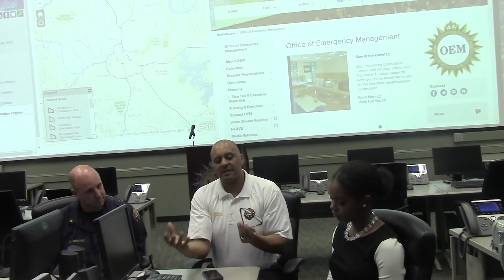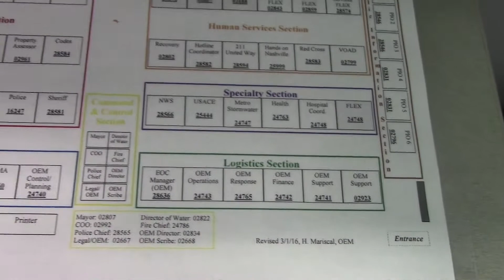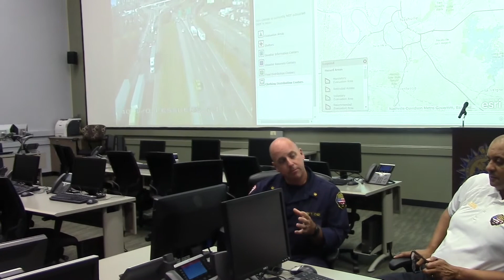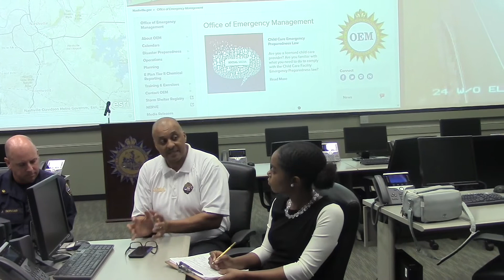Trending With The Tribune Presents the Office of Emergency Management PT.1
The OEM team explains who they are and what major impact they have on the safety of Nashville,TN.